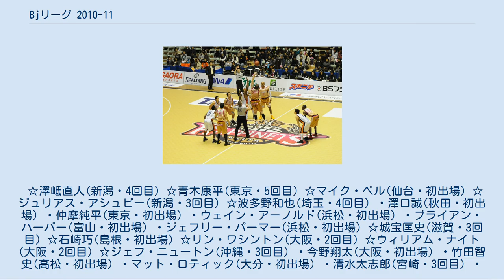Bjリーグ 2010-11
bjリーグ2010-11は、2010年10月16日から2011年5月22日まで、日本各地で行われたバスケットボールプロリーグである。
 2010-11シーズン参加チーム 2010-11年度シーズンは10件以上の新規参入の打診があり、その中から秋田県、神奈川県、島根県、宮崎県のほか1団体の計5団体が正式に申請を行った。
 審査の結果、2009年（平成21年）5月27日に秋田の参入が発表された。
残る4団体も6月中に審査を行い、8月に島根と宮崎の参入が発表された。
 2010-11シーズンでは、16チームが以下の2つにカンファレンス分けされた。
 ホーム&アウェーにより、同一カンファレンス所属チームとは4回戦または6回戦総当たりで、別カンファレンス所属チームとは2回戦総当りで、合計52試合を行う。
 順位は、各カンファレンス内で52試合の勝敗等（勝敗が同じ場合には、(1)得失点差→(2)1試合当たりの平均得点で順位を決める）により1位から7位までの順位を決める。
そして、レギュラーシーズンでカンファレンス上位がプレイオフに進出。
 ※なお、東日本大震災のため東カンファレンスの仙台・埼玉・東京は途中出場辞退となった。
また秋田・新潟も一時活動を休止していた。
その後4月1日にbjリーグより成績についての説明があり、活動休止の仙台・埼玉・東京については休止決定時点の成績をそのまま最終成績とした上で、プレイオフに自動的に進出する残り4チームは勝率順に順位を付けてセミファイナルの組み合わせを決定した。
 ※東日本大震災による一部チームの活動停止などの影響で、チームごとで消化試合数が異なる。
 ※緑色がプレイオフ進出。
 1勝1敗のため得失点差により浜松・東三河フェニックス優勝。
 ☆澤岻直人(新潟・4回目) ☆青木康平(東京・5回目) ☆マイク・ベル(仙台・初出場) ☆ジュリアス・アシュビー(新潟・3回目) ☆波多野和也(埼玉・4回目) ・澤口誠(秋田・初出場) ・仲摩純平(東京・初出場) ・ウェイン・アーノルド(浜松・初出場) ・ブライアン・ハーバー(富山・初出場) ・ジェフリー・パーマー(浜松・初出場) ☆城宝匡史(滋賀・3回目) ☆石崎巧(島根・初出場) ☆リン・ワシントン(大阪・2回目) ☆ウィリアム・ナイト(大阪・2回目) ☆ジェフ・ニュートン(沖縄・3回目) ・今野翔太(大阪・初出場) ・竹田智史(高松・初出場) ・マット・ロティック(大分・初出場) ・清水太志郎(宮崎・3回目) ・マイキー・マーシャル(滋賀・初出場) ・ウェンデル・ホワイト(京都・2回目) ・マイケル・パーカー(福岡・3回目)